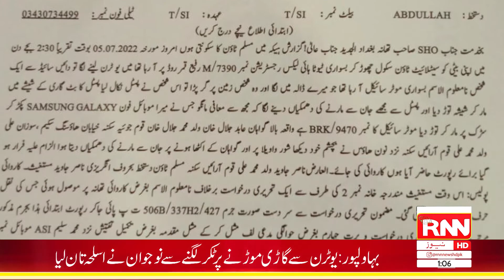Headlines || 1AM || 8th July 2022 || RNN News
Headlines || M || 8th July 2022 || RNN News ||